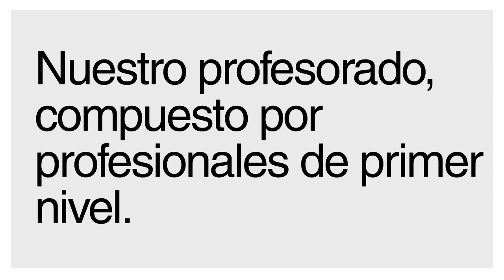Anuncio Jornada de puertas abiertas LABA Valencia: 11/02/ 2021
11 de febrero de 18 a 20h
Jornada de puertas abiertas en LABA Valencia. School of Art, Design & New Media.

En directo, desde las instalaciones de Calle Quart 21-23. Ven a descubrir nuestras instalaciones y tecnología de última generación, nuestro profesorado, compuesto por profesionales de primer nivel, los intercambios internacionales y, sobre todo, nuestros Bachelors of Art (Hons) en Diseño Digital y Multimedia y en Fotografía y Video, que te abrirán las puertas a las profesiones del futuro.

LABA Valencia. School of Art Design and New Media, es la primera sede que abre en España la prestigiosa universidad italiana de Arte y Diseño LABA – Libera Accademia di Belle Arti, con más de 20 años de historia y 2.500 estudiantes matriculados cada año. LABA abre sus puertas en Valencia el curso 2021/2022, ofreciendo los estudios de Diseño Digital y Multimedia y de Fotografía y Video, además de, entre otros, el Máster Internacional en Creación Multimedia para el Espectáculo, que se impartirá entre Valencia, Barcelona y Florencia, en colaboración con La Fura dels Baus y LABA Florencia. Los directores de LABA Valencia, Andrea Contino y Cristina Casanova, llevan años trabajando en el sector cultural y artístico con proyectos nacionales e internacionales.